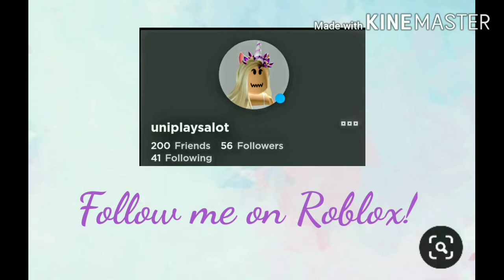Royale High Earth In Piggy! |Roblox Piggy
I made Royale High earth in piggy!!!
Follow me on Roblox to join me anytime in game! User: uniplaysalot
I would appreciate it so much if you could boop da subscroob button to join the Fantasy Squad! 😊
Join my Roblox group!
I love you guys so much and goodbye! 😘💖